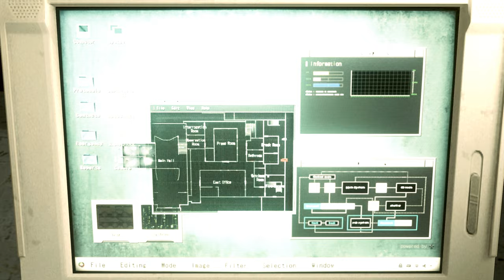Resident Evil 2 Remake Claire Cowgirl No Skirt outfit /Biohazard 2 mod [4K]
support

Created by  3getu841, edited by alphaZomega

Mod shop
Sorry